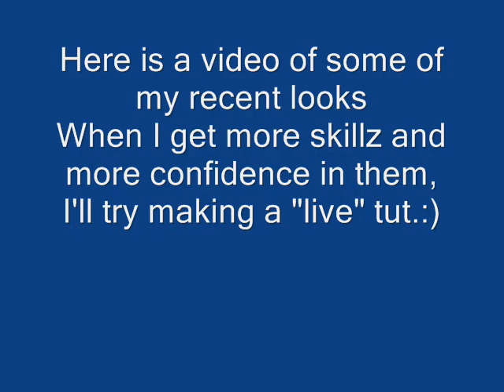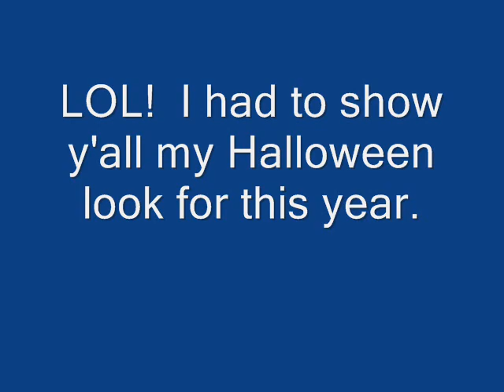Some of my looks from Sept. 08 + Surprise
Just a collection of my looks from this month.